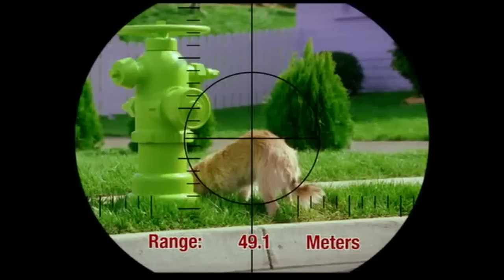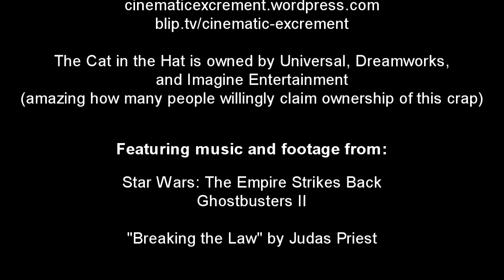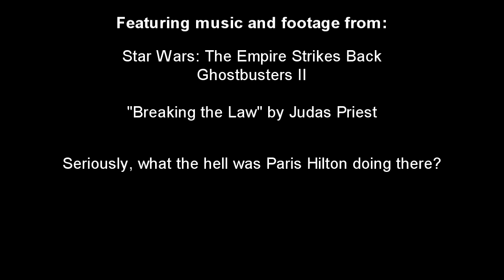Cinematic Excrement - Episode 17: The Cat In The Hat part 2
Description in part 1 as usual.